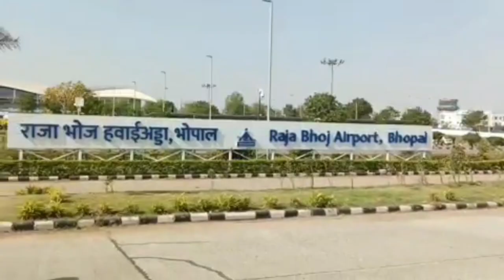Trailer of Bhopal vlog❣️ solotravel video #2024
Bhopal vlog Trailer ❣️ solotravel video #2024 wanderlust diaries ‎@TN_Copy